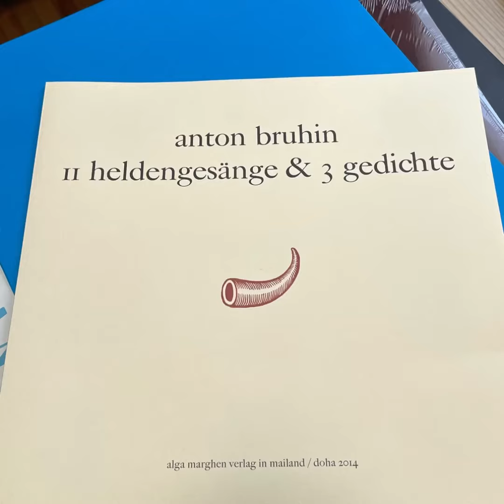Anton Bruhin “11 Heldengesänge Und 3 Gedichte” 2017 Alga Marghen